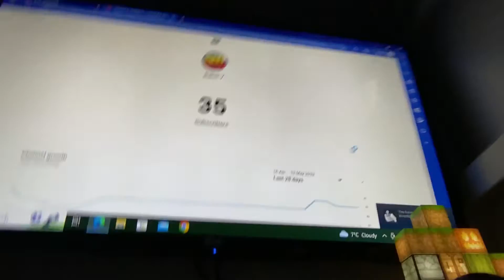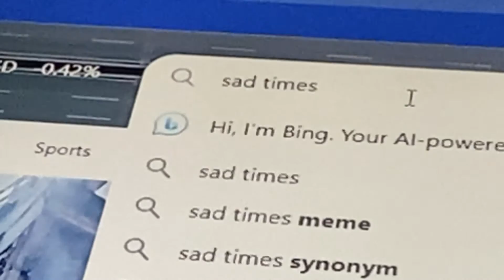What I do off Carmarthen